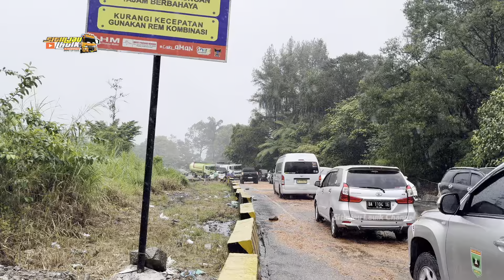Mengerikan‼️ Jalan Penuh Dengan Minyak, Ratusan Orang Dibuat Menderita Saat Melintasi Sitinjau Lauik